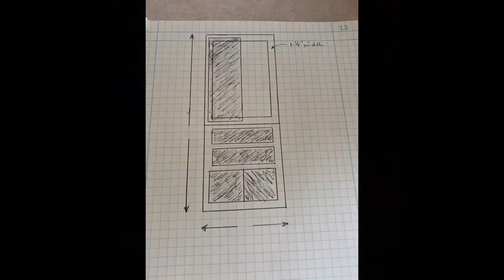하와이에서 부엌 인테리어 공사란? 인내심 테스트 ㅎ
하와이에서 공사하다가 몸에서 사리 나오는 줄 알았어요
빨리 빨리가 다 좋은 건 아니지만 그립습니다

한국 그리워요 ㅋㅋㅋ